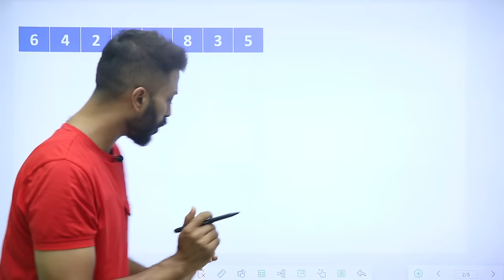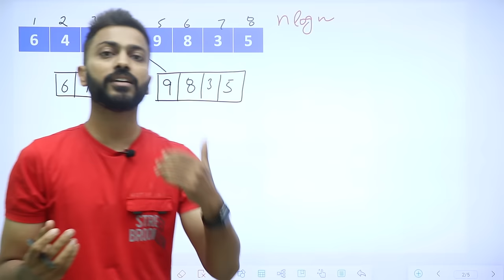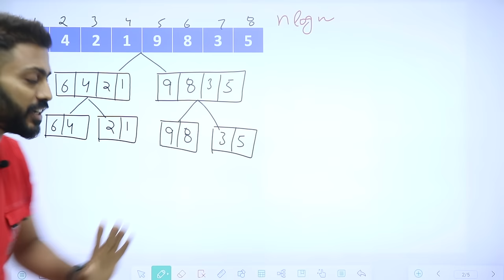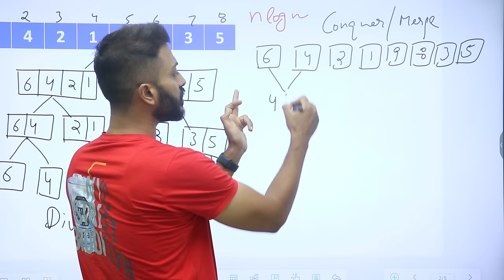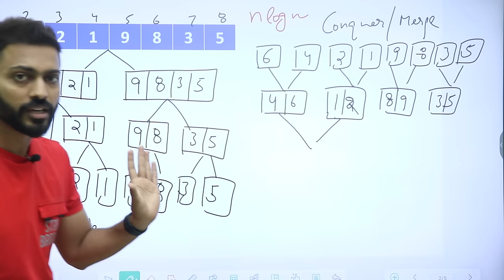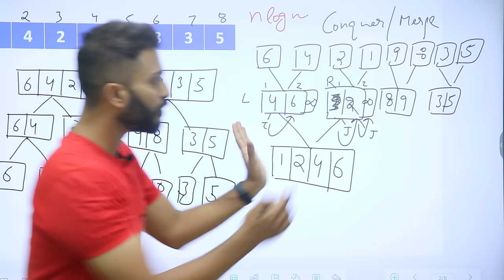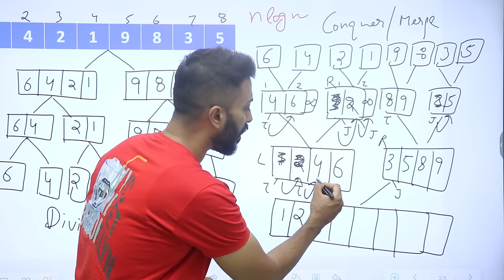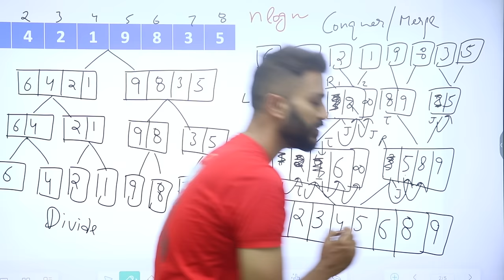How Merge Sort Works?? Full explanation with example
The “Merge Sort” uses a recursive algorithm to achieve its results. The divide-and-conquer algorithm breaks down a big problem into smaller, more manageable pieces that look similar to the initial problem. It then solves these subproblems recursively and puts their solutions together to solve the original problem.